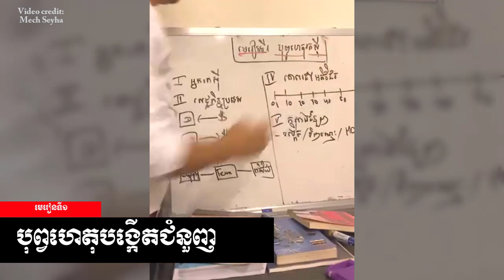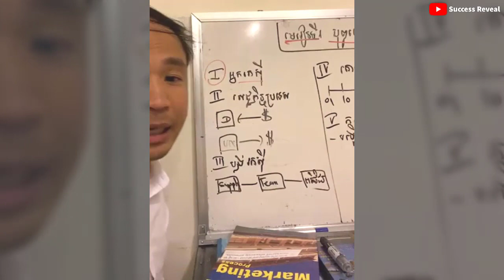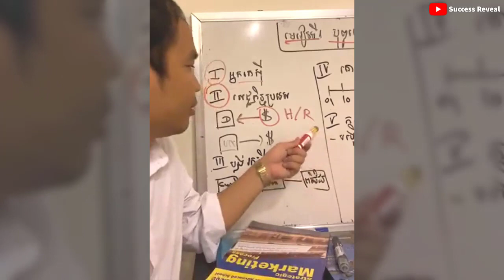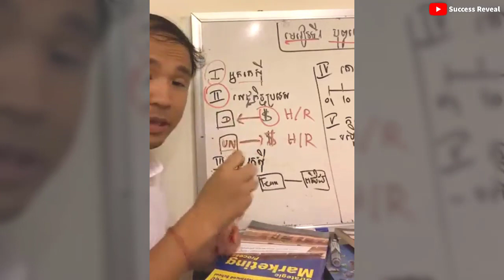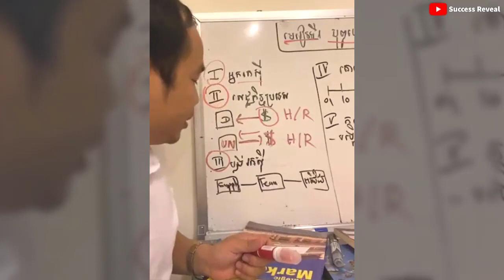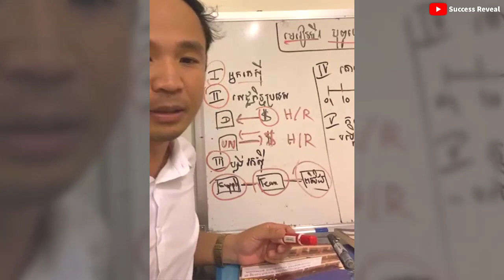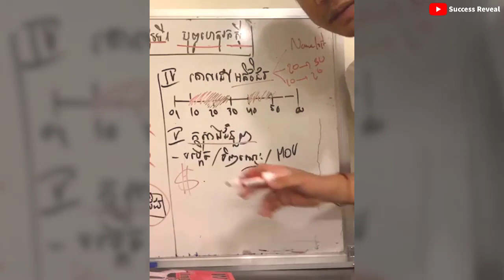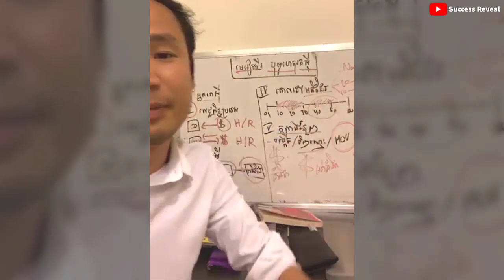Business Causes (In Khmer) - បុព្វហេតុបង្កើតជំនួញ មេរៀនទី១ by Mech Seyha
In this video we want to show you about  Business Causes ( In Khmer ), បុព្វហេតុបង្កើតជំនួញ មេរៀនទី១  by Mech Seyha - Success Reveal

✮✮✮✮✮ Enjoy!

✡ ABOUT US ✡
.: Why We create SUCCESS REVEAL channel :.
1. To inspire, Motivate, create new entrepreneur
2. Share Business knowledge, Entrepreneurship, Success
3. Free Business Education Online